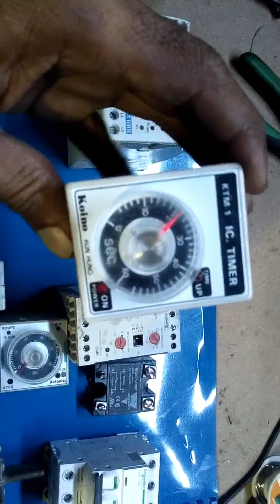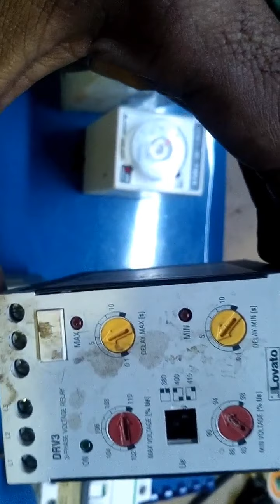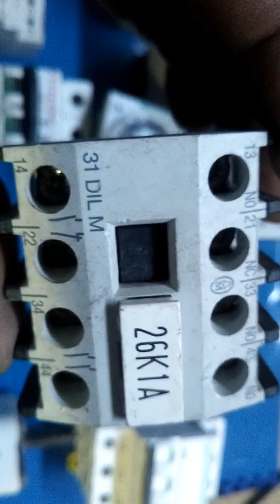Electrical Component introduction Information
Electrical control component Information Timer sold state relay breaker Actually contact 2poll breaker 3 pall breaker  rail mountain timer Base mountain Under voltage over voltage relay phase Failure relay